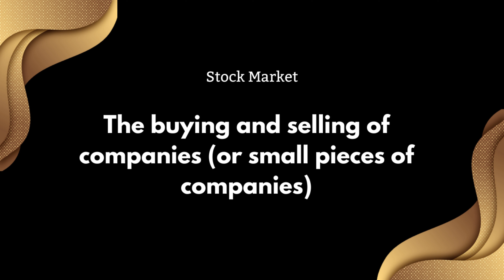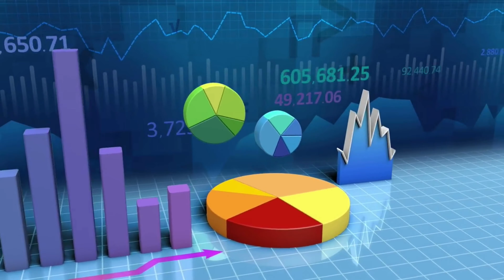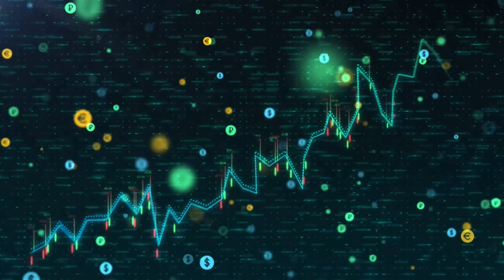The 6 Types of Trading Markets | Complete Beginners : Lesson 2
Download this source code and multiple others for practice on Expert Advisors and Indicators

1. Full Beginner - Advanced Forex Trading Course

We also talk about Stocks, Crypto, Bonds, Derivatives, Investing and more.

Much love, shalom

Please note! None of this constitutes as financial advice. Please seek the help of a qualified financial advisor when making investment, trading and purchasing decisions.

Strictly no Investments!
I will never contact you for money, crypto or anything anywhere. I only reply to serious questions!